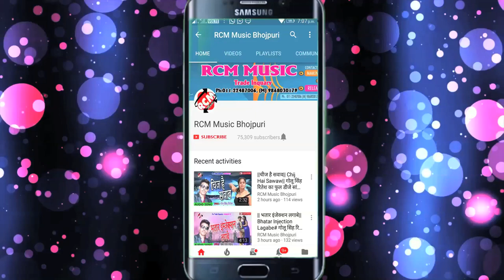Hau gahrai Tor Napew# हउ गहराई तोर नापेव# Sharwan surila का आर्केस्टा सांग जरूर देखे , शेयर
Title: Tu Rahabu niche Ham Upar
Singer: Sarwan Surila
Lable: RCM Music
Lyrics: Sanjay Diwana